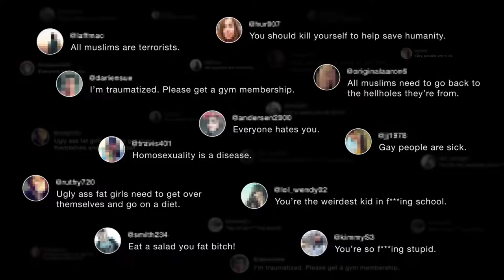In Real Life - Ad shows what happens when online bullying is taken offline | Monica Lewinsky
About Campaign:
In Real Life is a social experiment that shows what happens when online bullying is taken offline.

Credits
Agency: BBDO New York
Client: Monica Lewinsky / Anti-Bullying
Campaign: In Real Life
David Lubars, Chief Creative Officer, Global
Greg Hahn, Chief Creative Officer, BBDO New York
Danilo Boer, Executive Creative Officer
Marcos Kothlar, Executive Creative Officer
Bianca Guimaraes, Associate Creative Director, Art Director
Roberto Danino, Associate Creative Director, Copywriter
David Rolfe, Head of Integrated Production
Angela Narloch, Executive Producer
Rani Zarina Vaz, Head of Music Production
Steven Panariello, Account Director
Lindsey Cash, Account Director
Carrie White, Account Director
Nora Stanton, Account Executive
Christina Stoddard, Planning Director
Dexter Blumenthal, Junior Brand Planner
Yin Chung, Engagement Planning Director
James Mullally, Communications Planner
Lucy Bennett, Influencer Manager
Bernadette Naughten, Director of Business Affairs
Production Company: BBDO Studios
Win Bates, Director
Michael Gentile, BBDO Studios Lead
AJ Rowe, BBDO Studios Manager
Persis Koch, EP
Edit: Work Editorial
Adam Witten, Editor
Jamie Perritt, Producer
Color & Finish: The Mill
Fergus McCall, Colorist
Corey Brown, Colorist
Kyle Zemborain, 2D Assist
Luis Martin, Producer
Mix: Heard City
Dan Flosdorf, Audio Mixer
Gloria Pitagorsky, EP
Andy Bloch, Composer and Creative Lead
James Dean Wells, EP